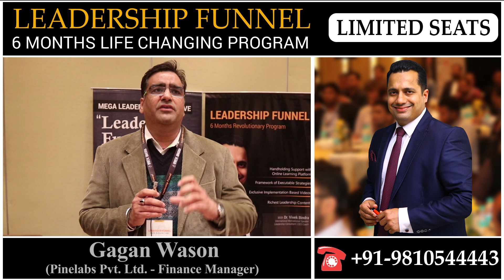सफलता की सीढ़ी | Leadership Funnel | Dr Vivek Bindra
Watch this video in which participants of the leadership funnel program strongly recommending Dr. Vivek Bindra for the growth and success of all types of business. After watching, you'll feel an undeniable urge to join the 6-month Leadership Funnel Program—now even more powerful, extended to a 12-month journey. With double the strength and impact, this upgraded program is designed to elevate your leadership skills and business success like never before!

To solve business problems and take your company to the next level, register for our Leadership Funnel Program. This program is not just a 3-day program but a year-long business coaching journey.

Dr. Vivek Bindra is the Founder & CEO Of Bada Business Pvt. Ltd., One Of The Most Progressive Ed-Tech platforms in South East Asia. He is the only business mentor in the world to receive 9 Guinness World Records.